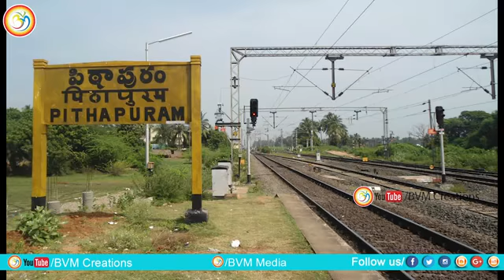తనకు జన్మనిచ్చిన గ్రామానికి సకల సదుపాయాలను కల్పిస్తూ ఋణం తీర్చుకుంటూ ఆదర్శంగా నిలుస్తున్న రెడ్డిగారు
తూర్పు గోదావరి జిల్లా పిఠాపురం మండలం, జమ్ములపల్లి గ్రామంలో జన్మించి అంచెలంచెలుగా ఎదిగి,  పారిశ్రామిక వేత్తగా అవతరించి తన గ్రామంలో చదువుకున్న వారికి తన కంపెనీలో ఉద్యోగాలివ్వడమే కాకుండా గ్రామస్తులకు సమస్త వసతులను కల్పిస్తున్న రెడ్డి గారికి హృదయపూర్వక అభినందనలు!